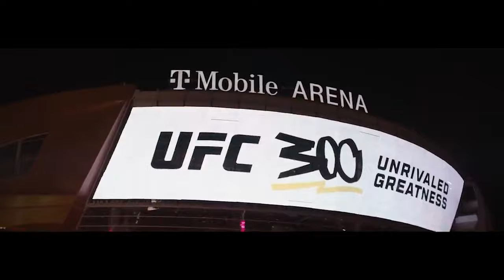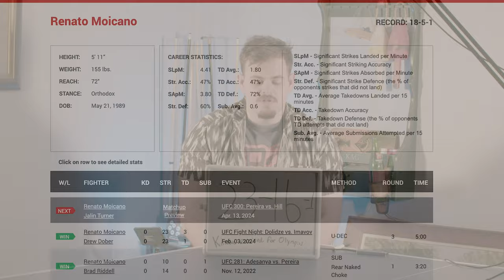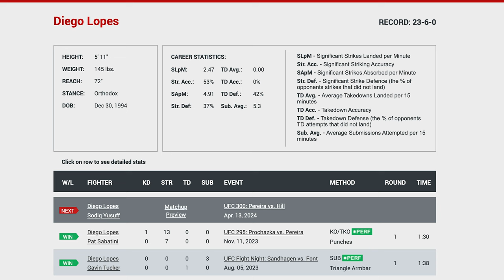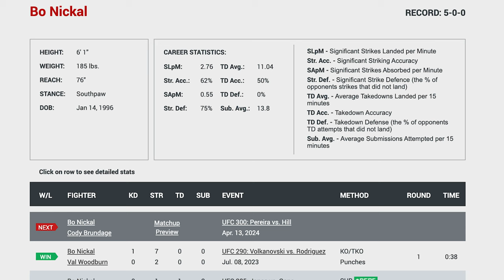State of the Division: UFC 300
Somehow we've made it to big 3-0-0. With a loaded card from top to bottom that promises some serious action, and title picture implications for several fighters.

In all it is a mad house of epic proportions and I am looking forward too it.